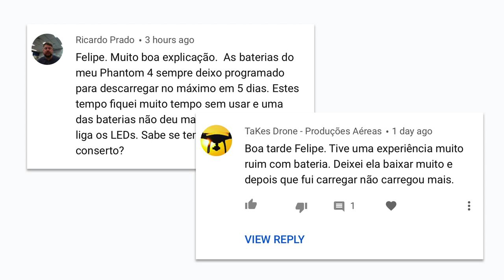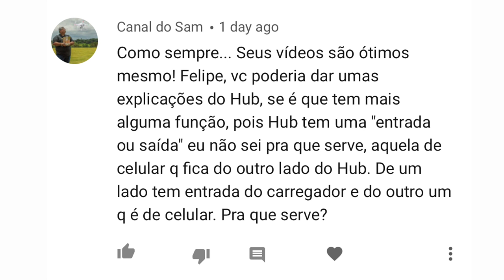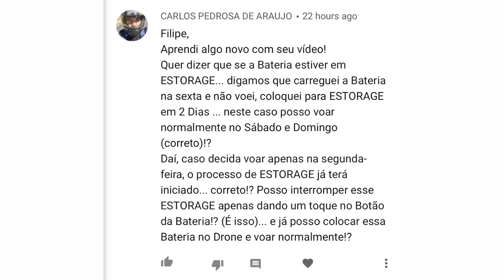Você Pergunta, Eu Respondo. #3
0:39 - Bateria não carrega
1:43 - Pra que serve a entrada USB do HUB
2:40 - Explicando o modo Storage
4:04 - Botão de Storage em outros Hubs
4:52 - Como descartar uma bateria

Meu Equipamento:
Drone: Phantom 4 Pro
Filtros: Polar Pro
Computador: Macbook Pro 2016
Tablet: iPad Pro 10.5"
Programa de Edição: Final Cut Pro X
Edição de foto: Adobe Lightroom e Photoshop